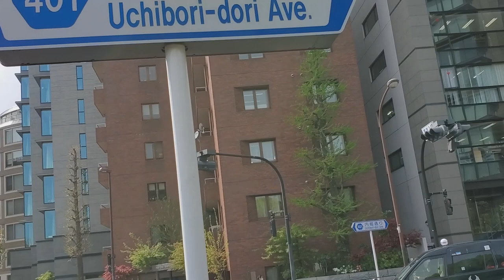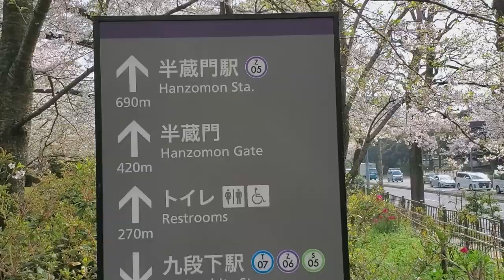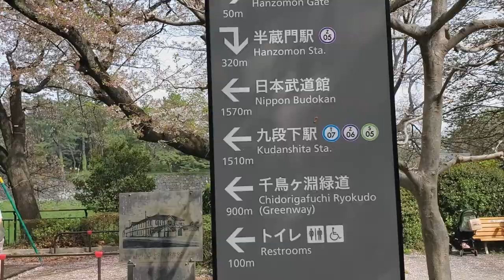SAKURA WALK |CHERRY FLOWERS VIEWING FROM HANZOMNON TO NIJUBASHI BRIDGE | FILIPINA BIYUDA IN TOKYO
Tokyo City Walking from Hanzomon Station near Chidorigafuchi park to Nijubashi Bridge the Imperial Palace outer garden.